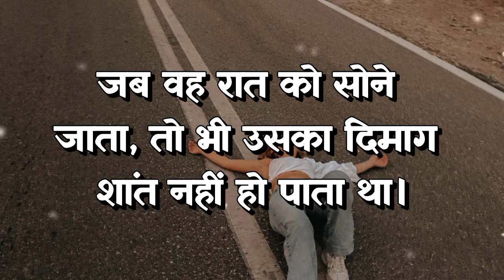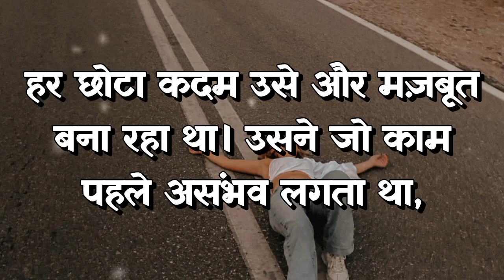Overthinking | ज़्यादा सोचना = हार, एक्शन = जीत! ज़्यादा सोचना बंद करो और सफलता पाओ |मोटिवेशनल कहानी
सोचना बंद करो, करना शुरू करो! इस वीडियो में राघव की प्रेरणादायक कहानी से सीखें कि ओवरथिंकिंग को कैसे हराया जा सकता है। आज ही यह आदत छोड़ें और अपनी ज़िंदगी को नई दिशा दें